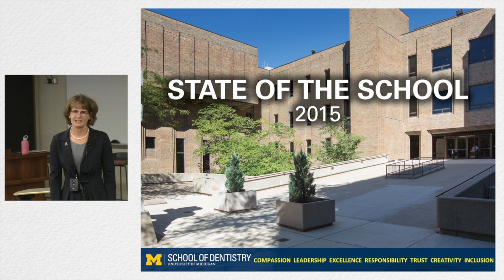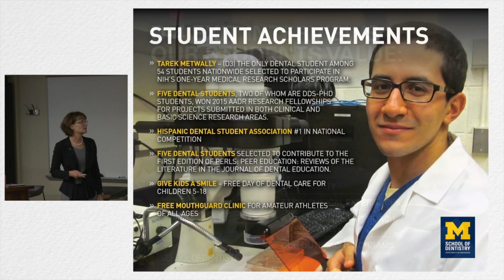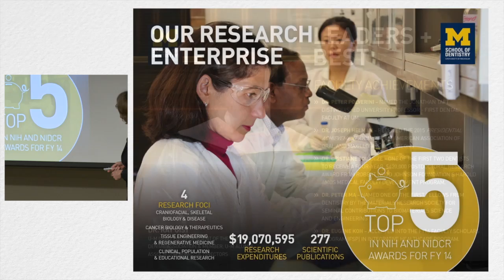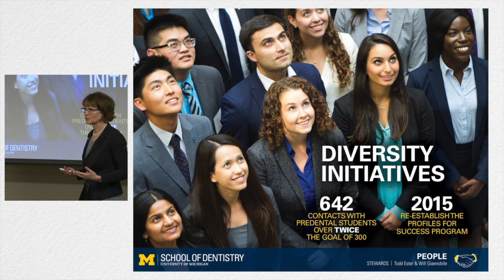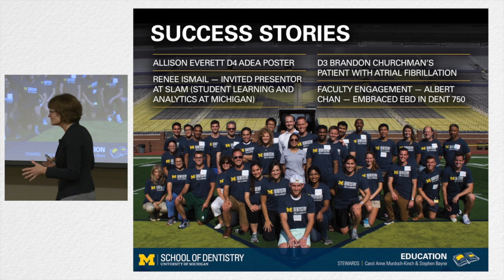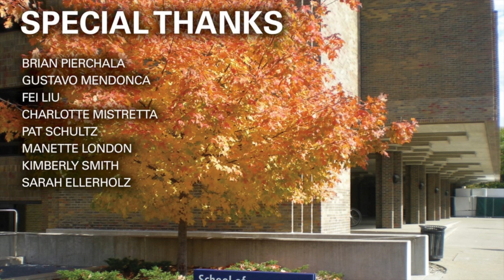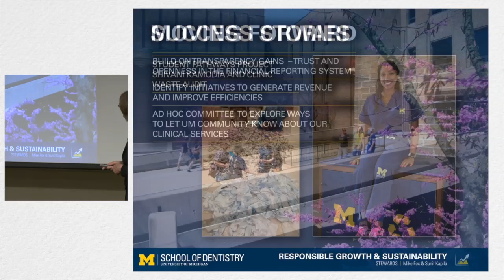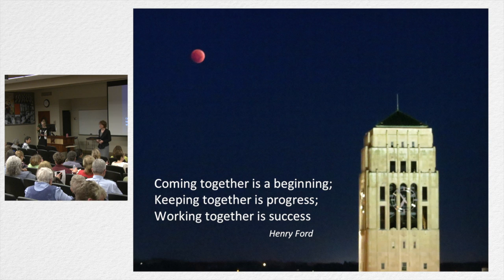State of the School - Sept 2015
This video is about State of the School, Sept 2015